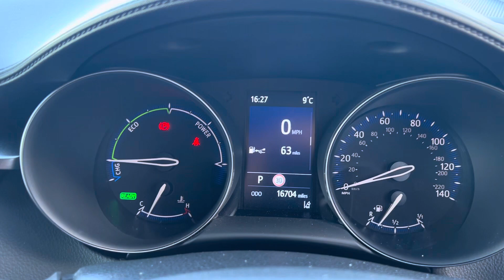Toyota C-HR Design Hybrid